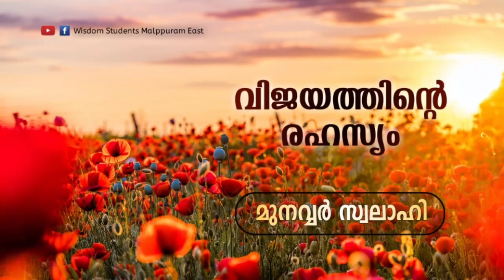വിജയത്തിന്റെ രഹസ്യം, മുനവ്വർ സ്വലാഹി | Munavvar Swalahi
🎖ജീവിത വിജയത്തിന്റെ രഹസ്യം

🌟ഈ പുണ്യ റമദാനിനെ കൂടുതൽ ഉപയോഗപ്രദമാക്കാൻ നമുക്കായിതാ ...

              ⚜റബീഅ്⚜
              Episode : 2⃣